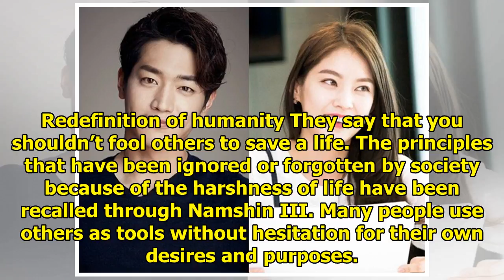3 Reasons Why "Are You Human, Too?" Isn't Your Average Robot Drama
3 Reasons Why "Are You Human, Too?" Isn't Your Average Robot Drama
Display. Sharethrough. Soompi.1x1 KBS’s Monday-Tuesday drama “Are You Human, Too?” isn’t your typica...